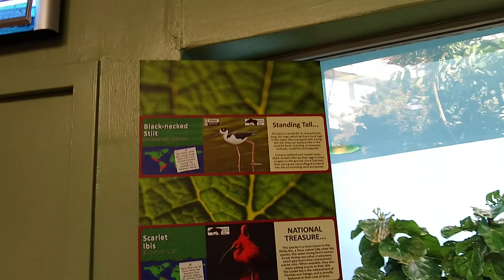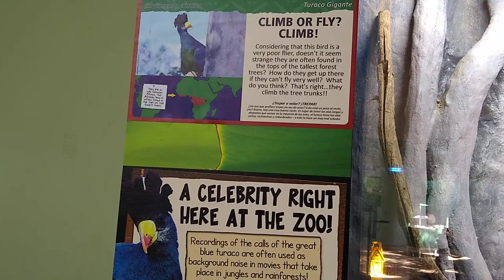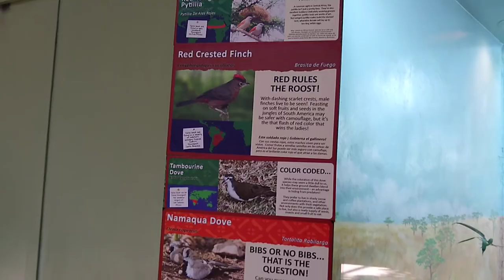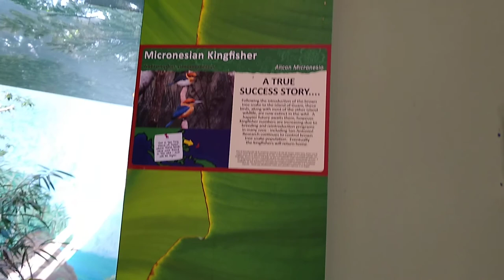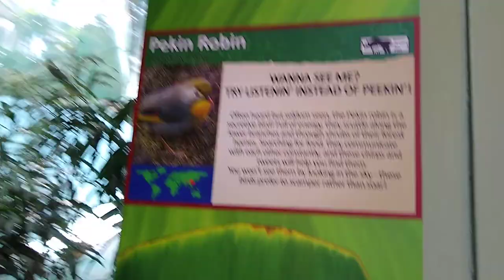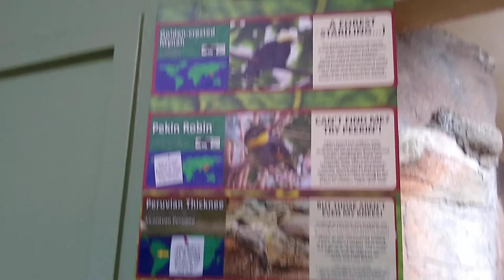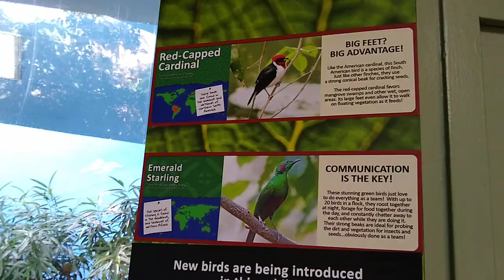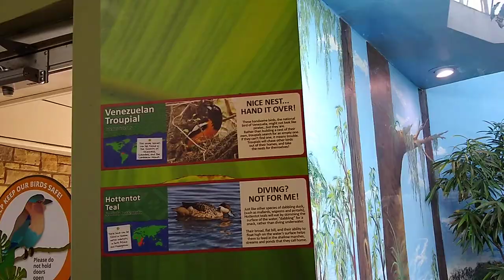San Antonio Zoo Aviary